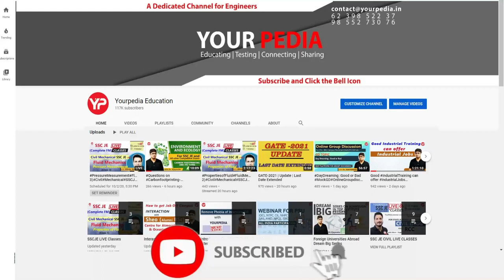DRDO HR Mock Interview | ME | Important DRDO Interview Questions | Prepare interview with YourPedia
DRDO HR Mock Interview | ME | Important DRDO Interview Questions | Prepare interviews with YourPedia